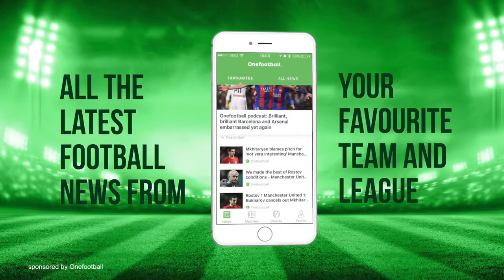Mohamed Salah 2017 18 ● Crazy Speed, Skills, Assists & Goals HD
1. The Lifted - Watch Me Fall (feat. Ashliann)
2. smle - Overflow (feat. Helen Tess)
3. Magnifico Taptone - Sonata